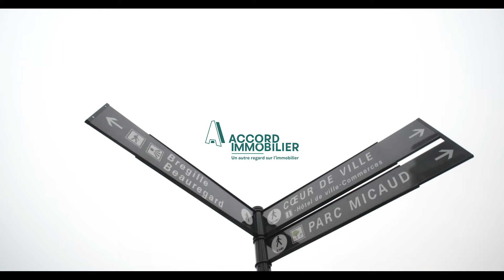Appartement à vendre dans immeuble récent avec terrasse reportage vidéo animé par Thibault .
🏡 Nouvelle visiteréelle animé par notre expertACCORDIMMOBILIER @Thibault Coeurdevey, il vous présente cet appartement àvendre à Besançon. Idéal première acquisition 🔥🔥🔥 . On se dépêche il y en aura pas pour tous le monde !!😉😉👍
💻 En attendant rendez-vous sur notre site pour découvrir l’ensemble de nos biens :
   - 1 visionner
   - 2 reserver
   - 3 visiter
   - 4 acheter